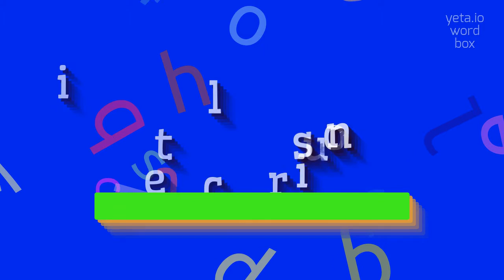How to say "interclusion"! (High Quality Voices)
Watch in this video how to say and pronounce "interclusion"!